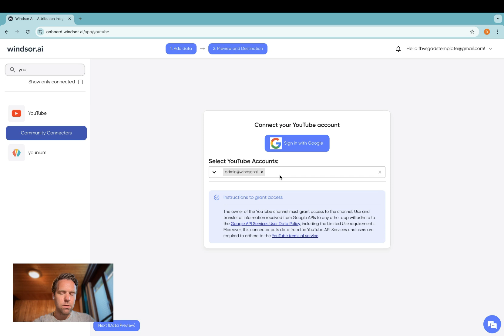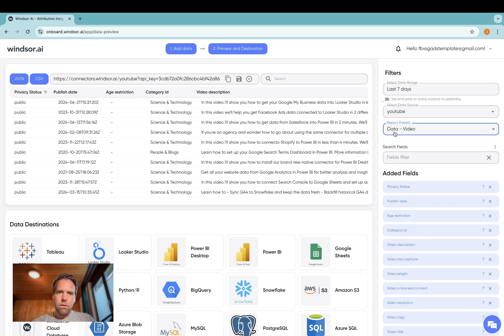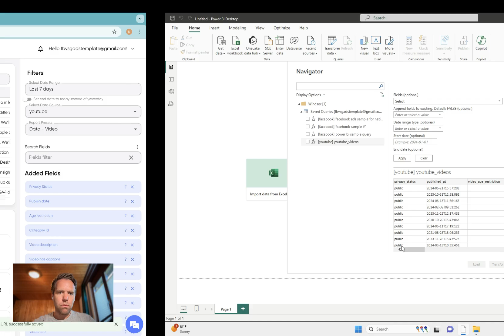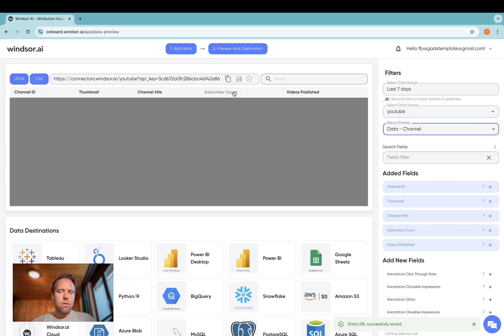Connect YouTube Analytics to Power BI (3-Min Setup)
Connect YouTube Analytics to Power BI in under 3 minutes.
Import channel and video analytics into Power BI to build a YouTube performance dashboard.

Timestamps:
00:00 Intro
00:08 Connect your accounts
00:20 Authenticate and select YouTube channels
01:28 Save and preview your query
01:43 Import data into Power BI
02:52 Final steps and additional options
03:18 Conclusion and next steps

FAQ:
How do I connect YouTube Analytics to Power BI?
Answer: Connect YouTube, select channels and fields, then load the data into Power BI.

What YouTube Analytics data can I report on in Power BI?
Answer: Channel and video metrics such as views, watch time, subscribers, and engagement.